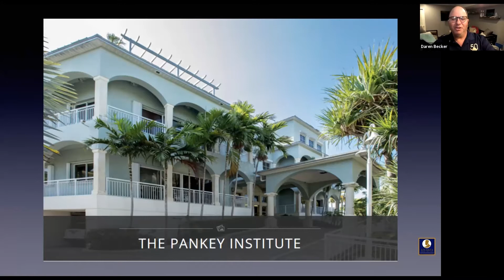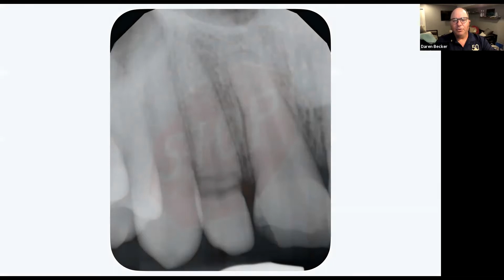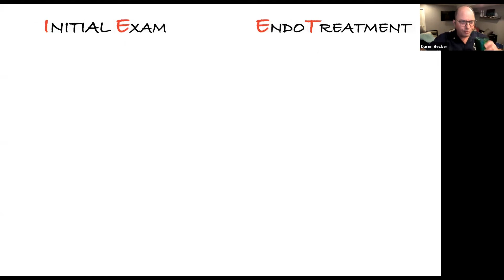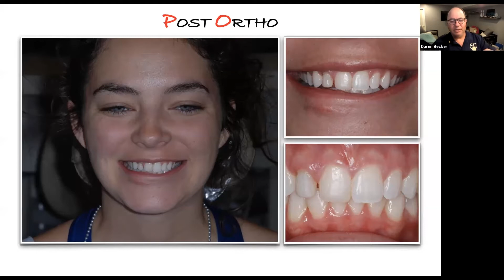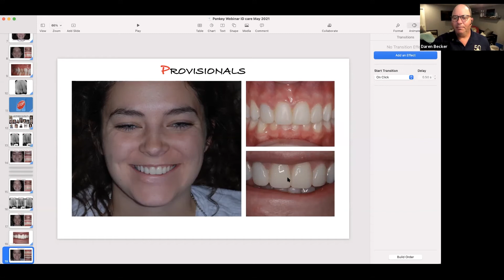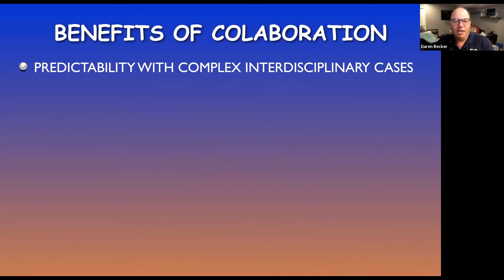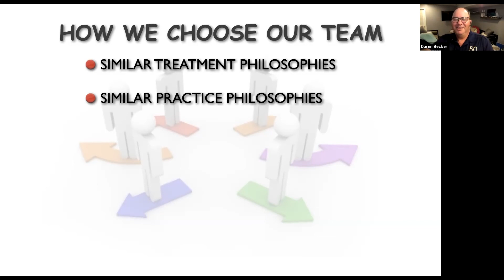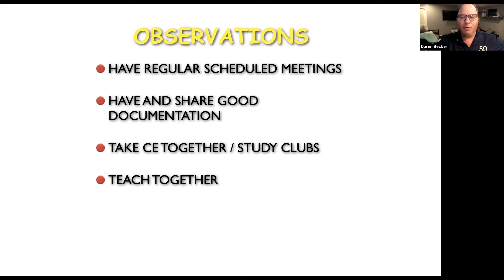Pankey Webinar: Complex Aesthetic & Restorative Dentistry-Benefits of an Interdisciplinary Approach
💡 Want online dental training videos, seminars, and online CE? Plus FREE dental resources?

Welcome to Pankey Webinars, a free webinar series provided by The Pankey Institute.

About Dr. Becker:
Dr. Becker earned his Bachelors of Science Degree in Computer Science from American
International College and Doctor of Dental Medicine from the University of Florida College of
Dentistry.
Dr. Becker began private practice in Atlanta, GA in 1998 with an emphasis on comprehensive
restorative, implant, and aesthetic dentistry. He is the owner and full-time dentist at Atlanta
Dental Solutions and is in full-time fee-for-service private practice.
Dr. Becker began his advanced studies at the Pankey Institute in 1998 and was invited to be a
guest facilitator in 2006 and has been on the visiting faculty since 2009. In addition, in 2006 he began spending time facilitating dental students from Medical College of Georgia College of Dentistry at the Ben Massell Clinic (treating indigent patients) as an adjunct clinical faculty. In 2011 he was invited to be a part-time faculty in the Graduate Prosthodontics Residency at the Center for Aesthetic and Implant Dentistry at Georgia Health Sciences University, now Georgia Regents University College of Dental Medicine (formerly Medical College of Georgia).
Dr. Becker has been involved in organized dentistry and has chaired and/or served on numerous
state and local committees. Currently, he is a delegate to the Georgia Dental Association. He has lectured at the Academy of General Dentistry annual meeting, is a regular presenter at ITI study clubs as well as numerous other study clubs. He is a regular contributor at Red Sky Dental Seminars.

About This Webinar:
Diagnosing and treatment planning complex aesthetic and restorative cases (such as severe wear, missing teeth, uneven gingival margins, etc.) with a team of specialists will lead to more predictable outcomes. Utilizing the expertise of your specialists in a collaborative way prior to initiating treatment can actually lead to more conservative aesthetic and restorative procedures. Dr. Becker will demonstrate several complex aesthetic and restorative cases and will go through the process of diagnosing, treatment planning, and treating these patients with our specialists.

This presentation will address all of those perimeters and you will understand:
• Outline the steps taken with the specialists to diagnose and treatment plan complex restorative cases.
• Discover the benefits of pre-restorative orthodontic, periodontic, surgical, and endodontic procedures which allow for more conservative and predictable restorative treatment options.
• Discuss the use of digital records and planning tools that allow the interdisciplinary team to more efficiently visualize multiple treatment options to aid in the decision-making process.

If you missed our live dental webinar with Question and Answer segments from a live panel of dental professionals, here it is!

Enjoy Dr. Becker's fantastic presentation on "Complex Aesthetic & Restorative Dentistry-Benefits of an Interdisciplinary Approach"

Looking for quality dental lectures, free dental education, and online dental CE at home? The Pankey Institute is here to deliver quality dentistry seminars to you!